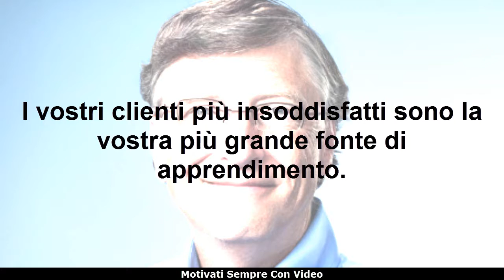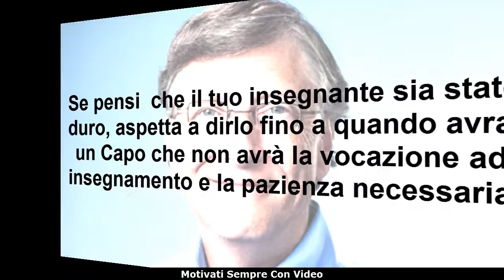Frasi Celebri di Bill Gates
William Henry "Bill" Gates III  è un imprenditore, programmatore e informatico statunitense. Fondatore e presidente onorario di Microsoft, si è spesso posizionato in testa alle classifiche degli uomini più ricchi del mondo, stilate da Forbes e Bloomberg. Al 2017 risulta al primo posto, con un patrimonio di 86 miliardi di dollari. Grazie...

Frasi belle, frasi di filosofi, frasi di imprenditori,aforismi, pensieri,citazioni,motto